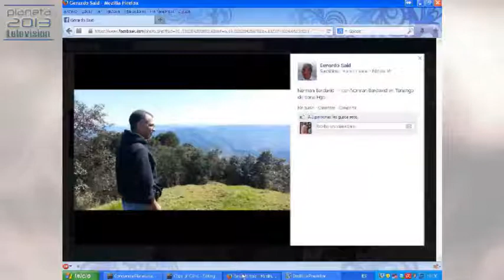Conciencia Planetaria - 19/11/2013 1/3